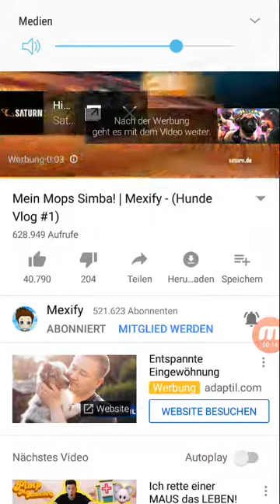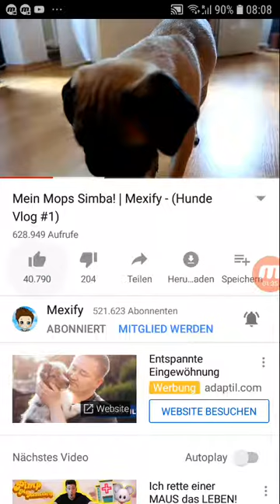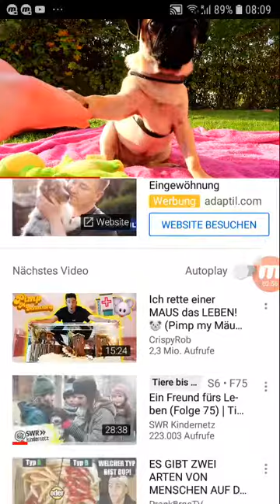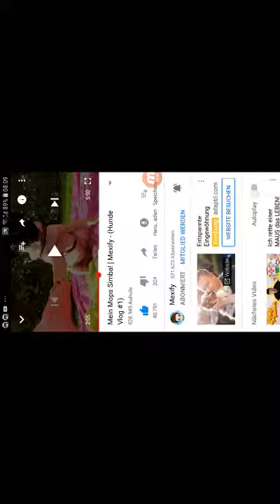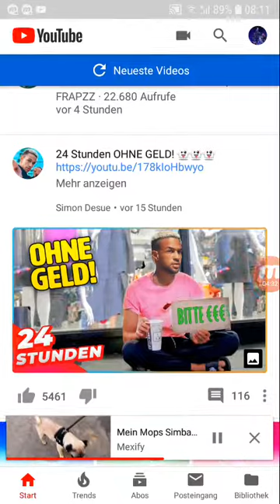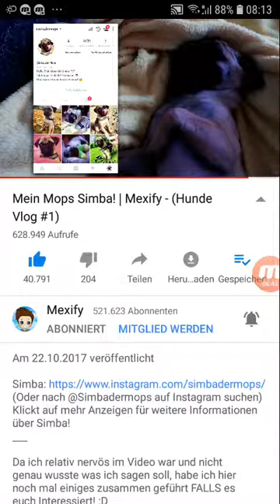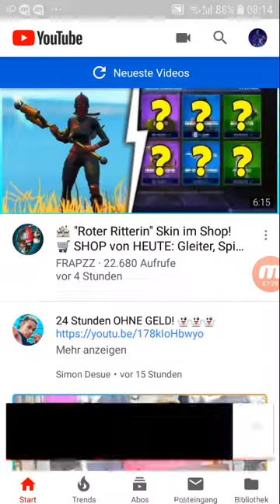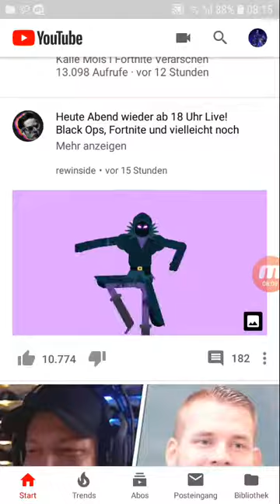Ich reagire auf mexify